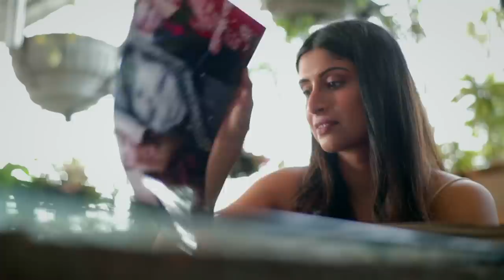The Majestic Bride | Indian Bridal Lehengas | Bride to be | The Bonafide Bride - EP 3 | TLC India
Experts help Aastha fulfill her dream of resembling her mother on her wedding day. Watch The Bonafide Bride starting 4th November only on TLC & TLC HD.

Partners: Oppo Mobile India, MDH, Philips India